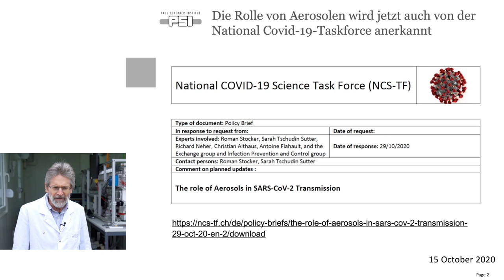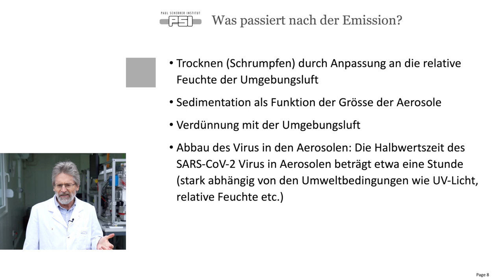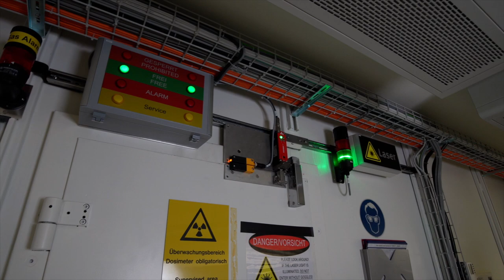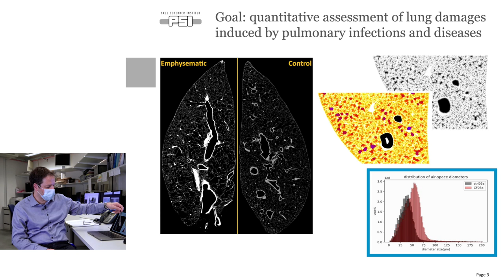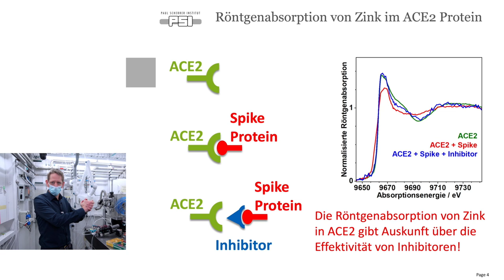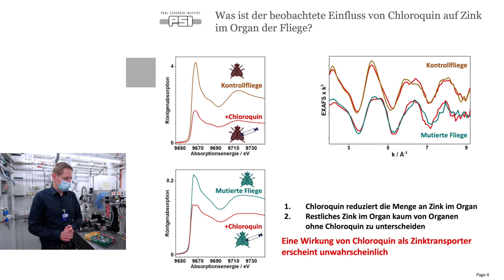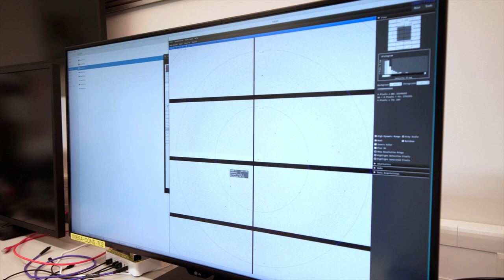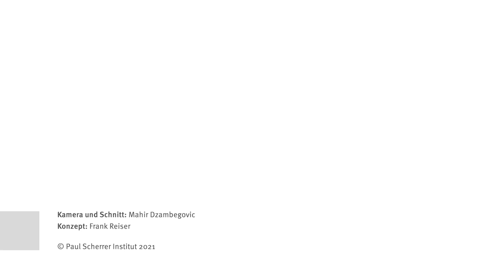Forschung zu Covid-19 am Paul Scherrer Institut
Die Pandemie durch das Virus Sars-CoV-2 betrifft Menschen weltweit. Während viele Bereiche des Lebens eingeschränkt sind, bleiben wichtige Forschungsanlagen am Paul Scherrer Institut PSI in Villigen in Betrieb. Dort arbeiten Forschende aus aller Welt daran, Massnahmen gegen das Virus zu entwickeln. Sie wollen besser verstehen, wie das Virus in den menschlichen Körper und seine Zellen gelangt, wie es verschiedene Organe, zum Beispiel die Lungen, schädigt und welche Medikamente am besten gegen das Virus wirken. Dazu werfen sie tiefe Blicke in Gewebe und analysieren die Bausteine des Virus sowie die Struktur vielversprechender Wirkstoffe. Bei einem Rundgang durch das Institut erklären Forschende ausserdem, wie das Virus durch Aerosole übertragen wird, ob ein Malaria-Medikament auch bei Covid-19 helfen kann und wie man den Aufbau und die Wirkweise von Medikamenten entschlüsselt.

Das Paul Scherrer Institut PSI ist das grösste Forschungsinstitut für Natur- und Ingenieurwissenschaften in der Schweiz. Am PSI betreiben wir Spitzenforschung in den Bereichen Zukunftstechnologien, Energie und Klima, Health Innovation sowie Grundlagen der Natur.